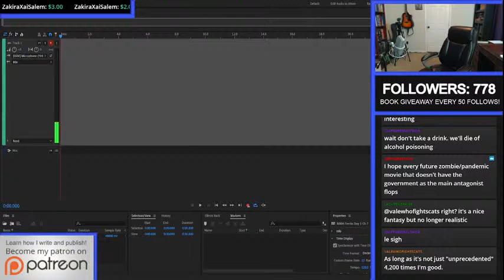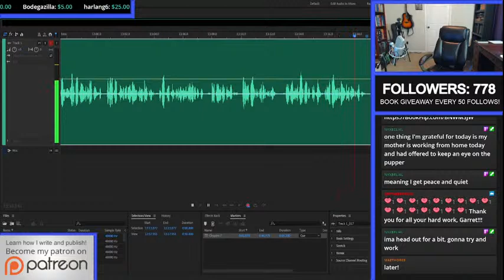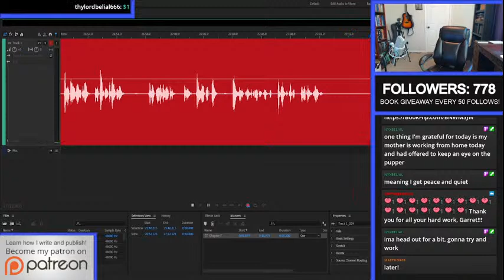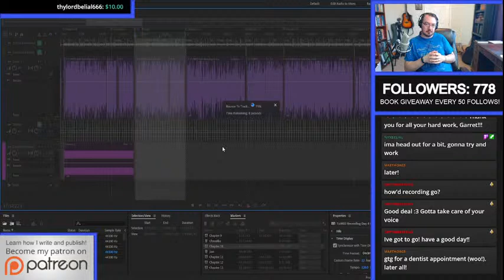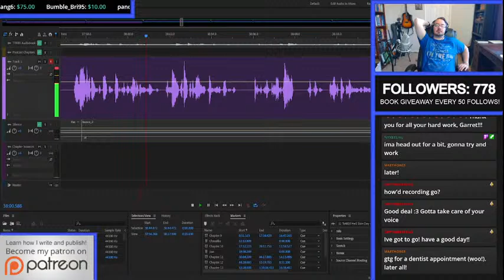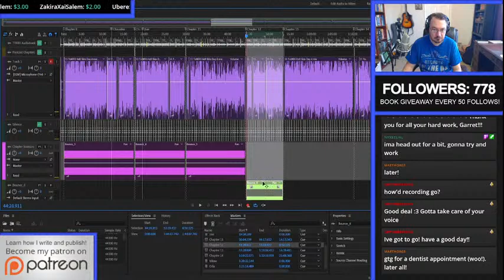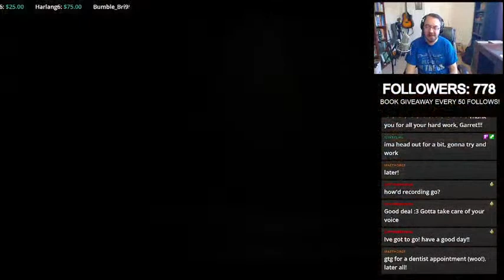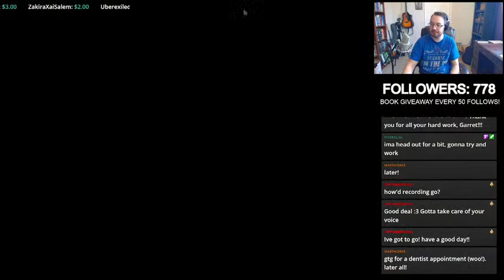Audiobook recording & editing